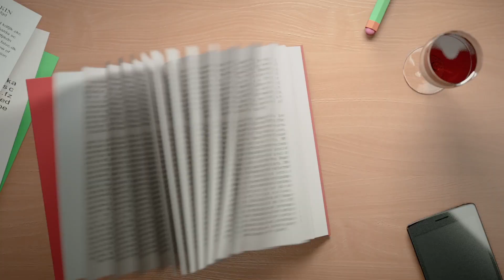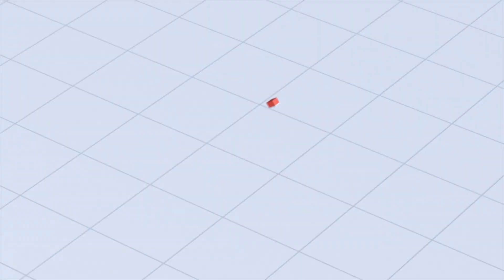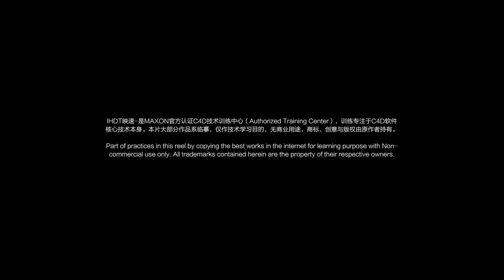Best of the First half of 2018 certified student's learning work collection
Part of practices in this reel by copying the best works in the internet for learning purpose with non-commercial use.